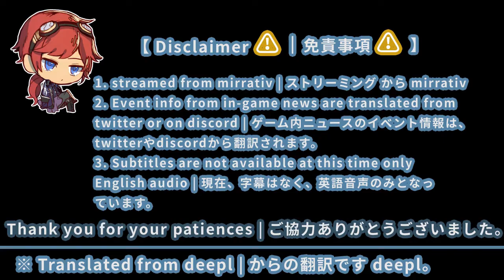『 SinoAlice-シノアリス- 』JP Event | 2021.04.27 | 夢骸ノ冥宮 ～第零夜～ | Underworld Court of Skeletal Dreams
a few clips of playing the underworld court solo event from mirrativ stream...

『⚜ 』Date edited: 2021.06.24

『⚜ 』Game: 『 SinoAlice-シノアリス- 』
『⚜ 』Event/イベント:
『⚜ 』JP Event name:
      ↪ 『 夢骸ノ冥宮 ～第零夜～ 』
『⚜ 』JP Event name EN translation:
      ↪  『 Underworld Court of Skeletal Dreams - The 0th Dream - 』
『⚜ 』JP Event Release Date:
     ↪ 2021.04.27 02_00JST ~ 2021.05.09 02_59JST